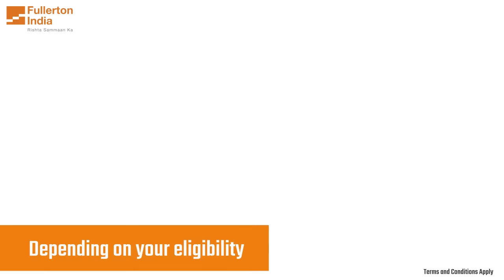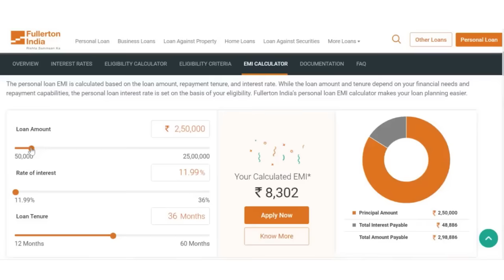Save on EMIs by Consolidating your Existing Loans | SMFG India Credit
Struggling to repay multiple loans with varying interest rates and terms? Loan consolidation can help. It combines your credit responsibilities into one manageable EMI, saving you time and money.

SMFG India Credit simplifies debt consolidation with their personal loans, offering competitive interest rates and customizable repayment options for a stress-free financial experience. Watch this video to know how to get debt-free faster with loan consolidation.

To know and understand more about personal loan eligibility, use our eligibility calculator from the